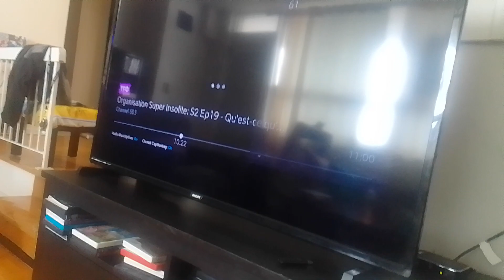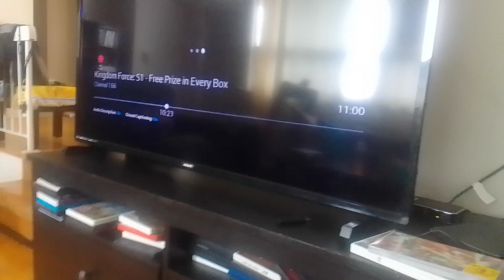virus alien warrior recruits beast Wentworth kisses blorgon & rovu's feet to stop it supernoobs